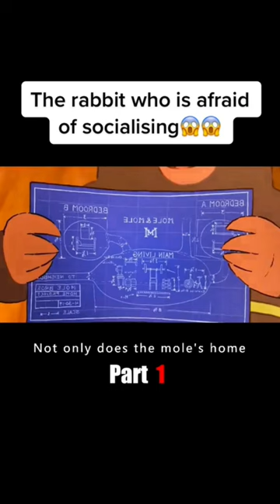The rabbit who is afraid of socialising😱😱